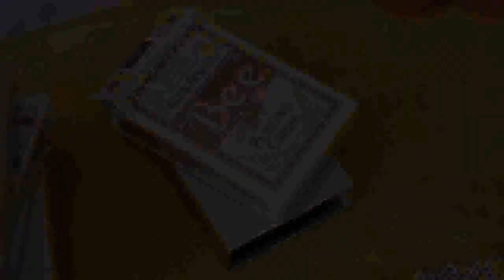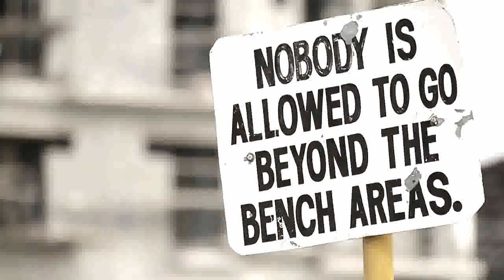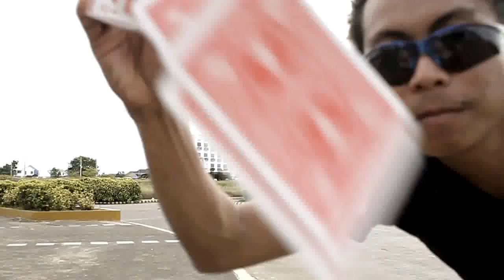ISOM - 2012 Trailer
Inner Society of Magic 4th year anniversary show.